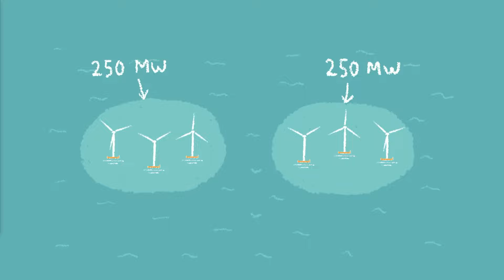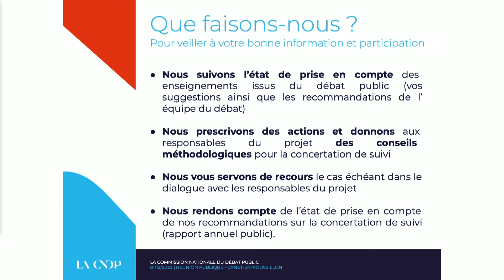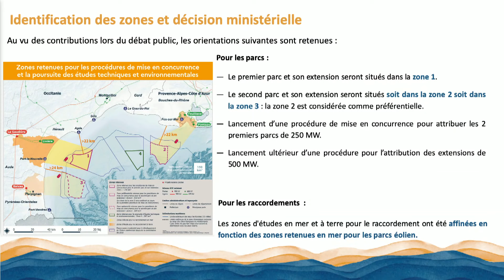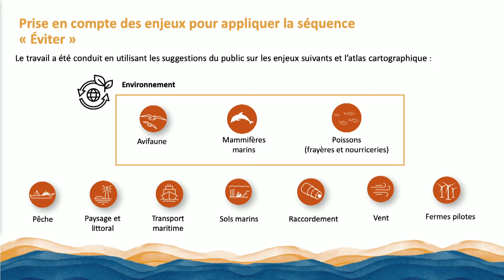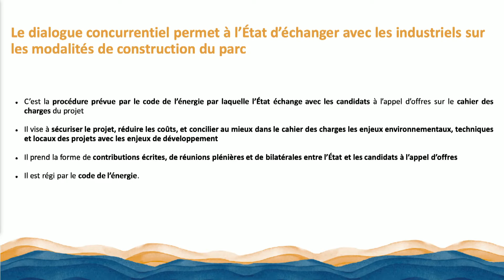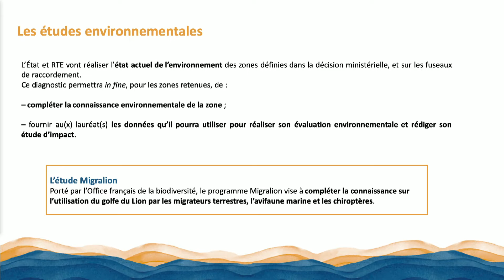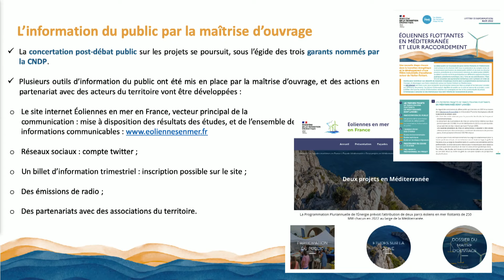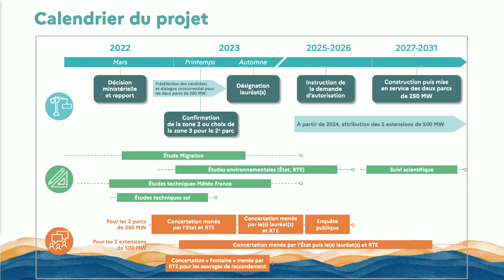Éoliennes flottantes en Méditerranée et leur raccordement-Réunion publique du 05/12/2022 à Narbonne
Cette troisième réunion publique post-débat public s'est tenue le lundi 5 décembre 2022 en présence du sous-préfet de Narbonne, du ministère de la Transition énergétique, du Réseau de
Transport d’Électricité (RTE) et des garants nommés par la Commission nationale du débat public (CNDP). Elle a permis de dresser le bilan des évolutions et de l’état d’avancement du projet, de
répondre aux questions des habitants et de recueillir leurs propositions,
et de faire le point sur les études techniques menées et sur la procédure de dialogue
 concurrentiel.